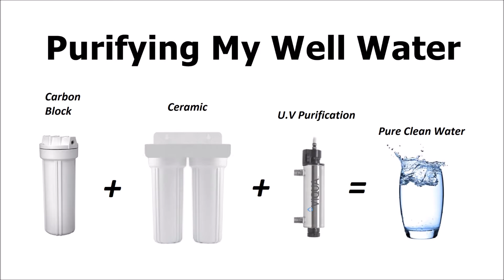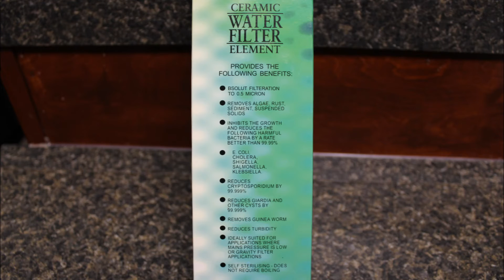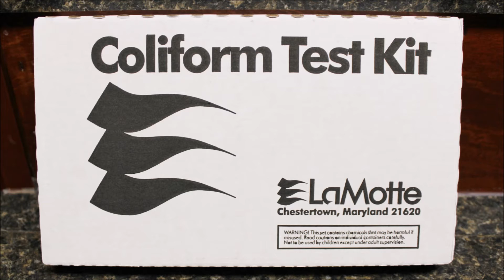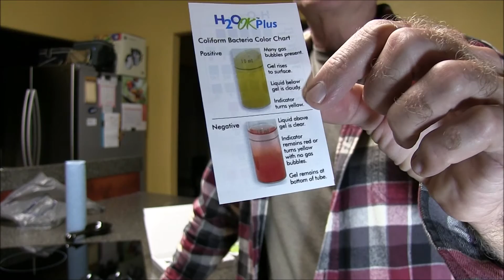Purifying My Well Water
In this video, I use a carbon block filter, two ceramic filters, and a UV purifier to clean and purify my contaminated well water.

Viqua VT1 water purifier
and lamp

LeMotte coliform test kit